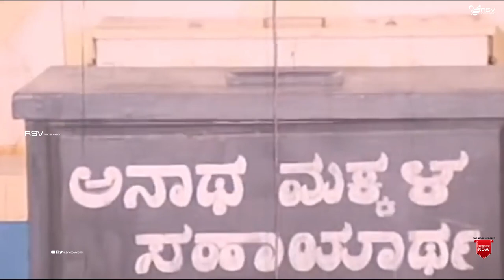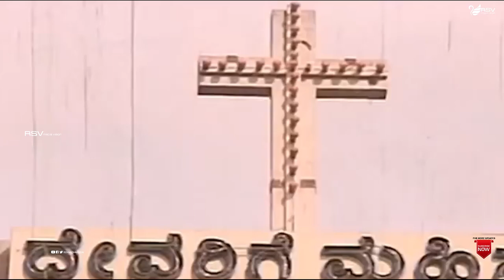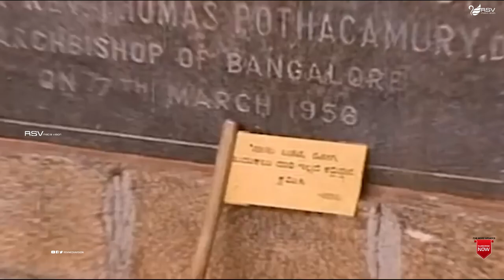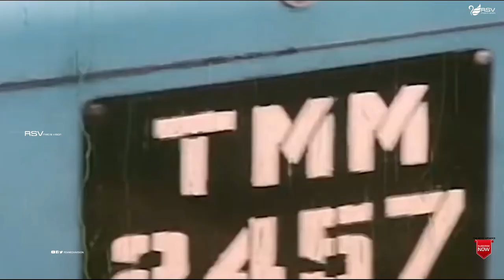Pralayanthaka | ಪ್ರಳಯಾಂತಕ | Full Movie | Ravichandran | Bhavya | Family Movie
Watch  Ravichandran and  Bhavya playing lead role from the film Pralayanthaka .
Film: Pralayanthaka
Starcast: Ravichandran, Bhavya
Director: B Subba Rao
Producer: N Veeraswamy
Banner: Sri Eshwari Productions
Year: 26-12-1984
Songs:
1.Yeno Hosa Ullasa
SPB Chi Udayashankar
2.Munde Nee Hodaga
SPB Chi Udayashankar
3.Munde Nee Hodaga Manjula, Chorus Chi Udayashankar
4.Naale Baruve Nanne Koduve
Malaysia Vasudevan Chi Udayashankar
5.Rathri Bandare Yenu Thondare
SPB, S Janaki Chi Udayashankar
6.Naale Manege
SPB Chi Udayashankar